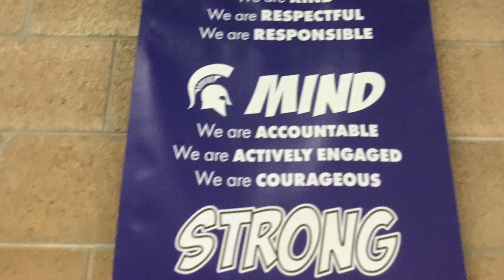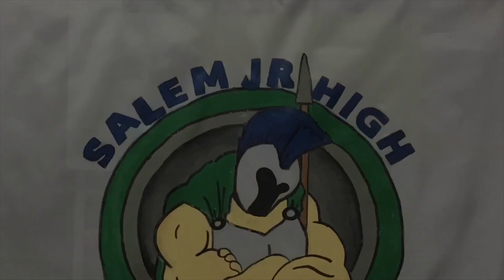Spartan Weekly News 3/06/20